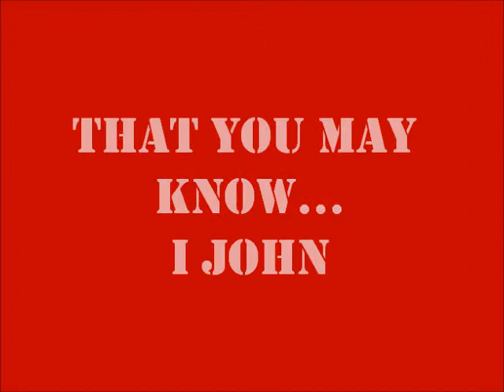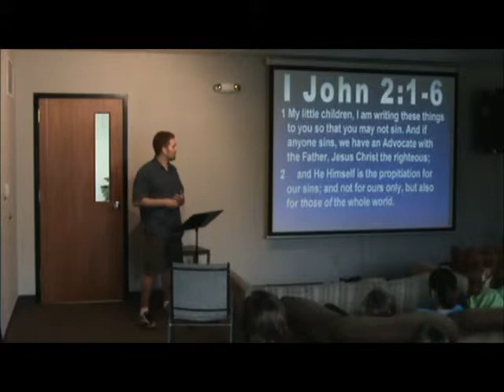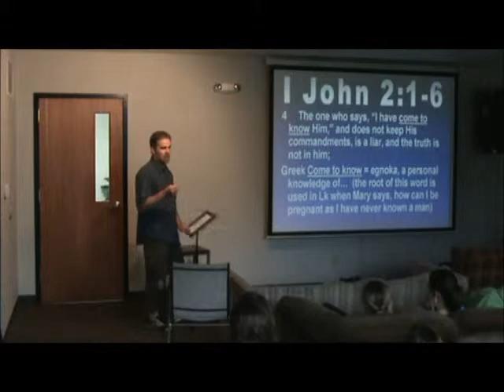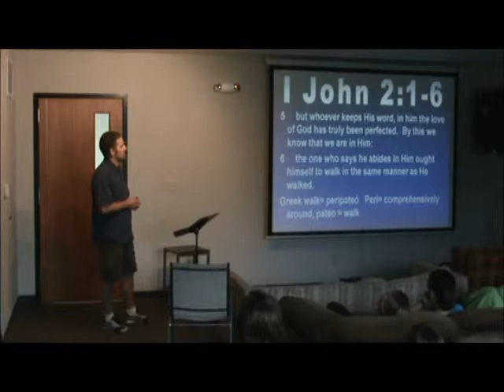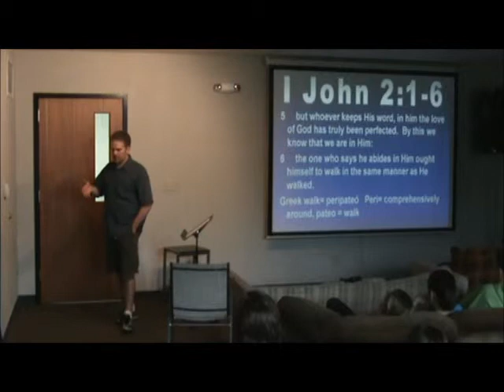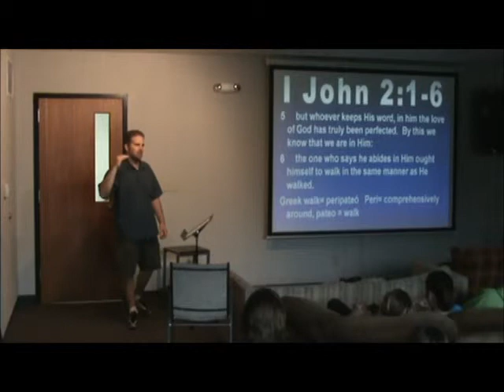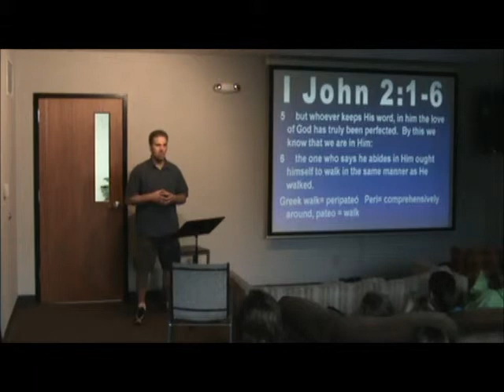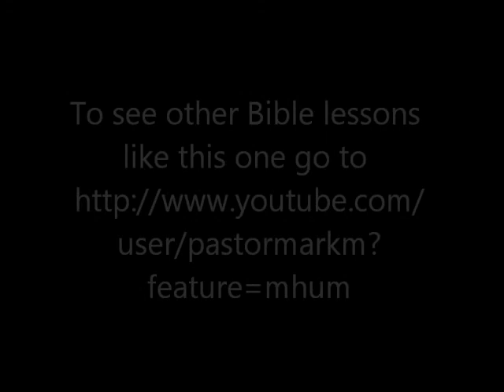I John 2_1 to 6.wmv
A message based on I John 2:1-6 and our attitudes towards sin and Jesus role as our advocate before God the Father.